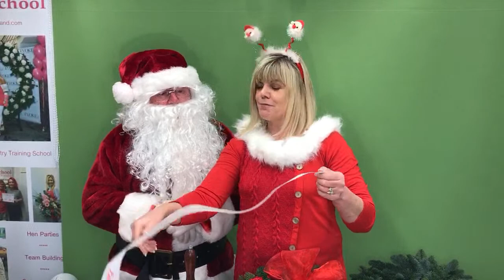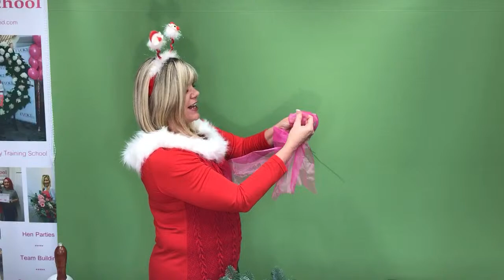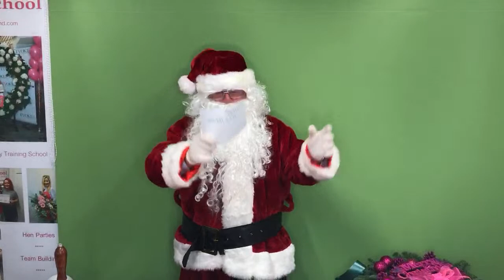Christmas Live Wreath Making Class